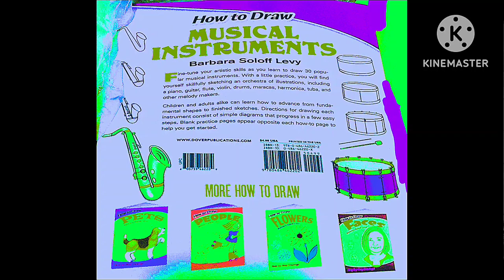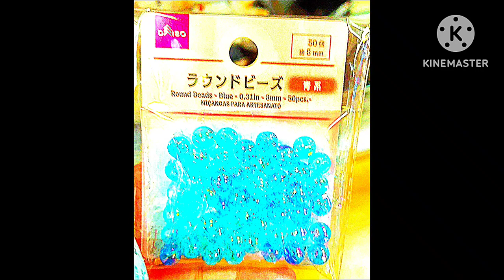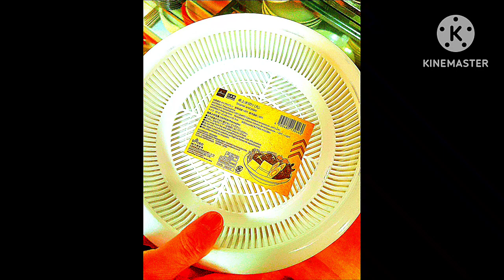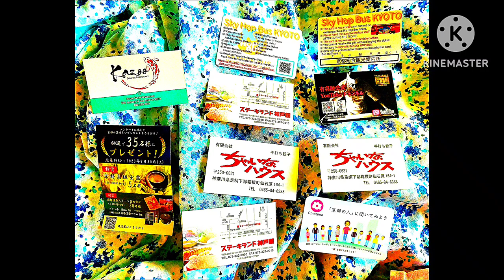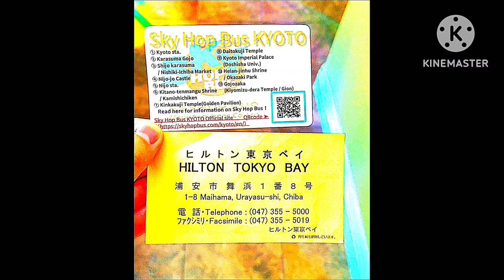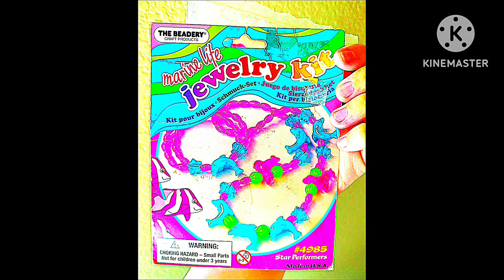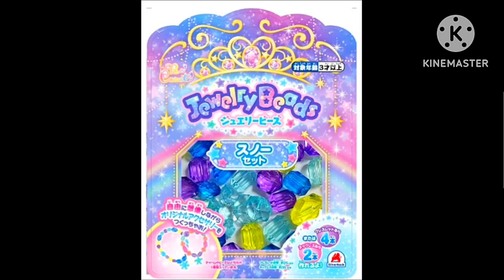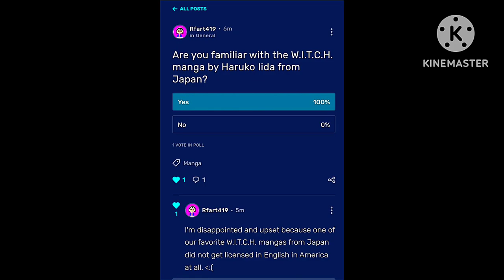July 4, 2024 - Grisette the Tabby Cat - USA Independence Day Video - RFART419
This is my original student animated film made on July 4, 2024, about Grisette the Tabby Cat and Ellie Grisette Junior celebrating America's Independence Day.

これは、2024 年 7 月 4 日に制作した、アメリカの独立記念日を祝うトラ猫のグリゼットとエリー・グリゼット・ジュニアに関する私のオリジナルの学生アニメーション映画です。

Reference Links:
America's Independence Day: